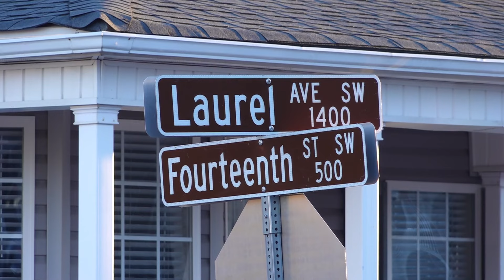'I looked — it was a gun' | UT student speaks after carjacking in Fort Sanders neighborhood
The student said she was driving around the neighborhood looking for parking when someone held her at gunpoint and stole her car.